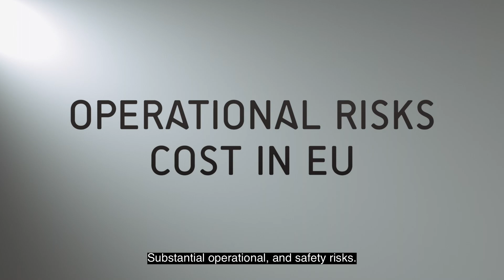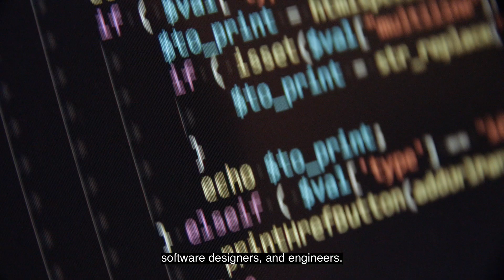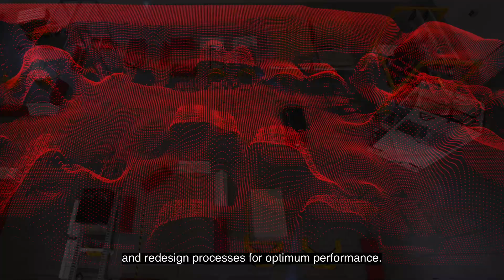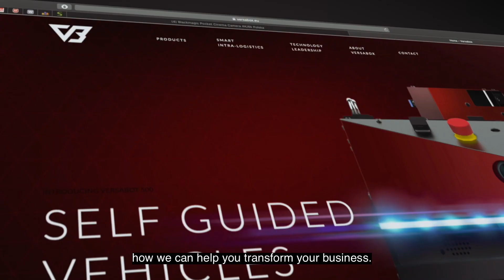Versabox AMR Robots – a Modern Solution in Intralogistics 4.0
Welcome to our video exploring the transformative impact of VersaBox AMR robots in the realm of Intralogistics 4.0. As industries embrace rapid advancements, Intralogistics 4.0 is leading the charge with smarter, more efficient internal logistics solutions driven by artificial intelligence (AI) and autonomous technologies.
Intralogistics 4.0 is setting new standards for smart, data-driven, and autonomous operations. VersaBox AMR robots are at the forefront of this evolution, combining AI and autonomous technologies to meet the demands of today’s fast-paced industrial world.

Video Highlights:
• Intralogistics 4.0: Explore the world of Intralogistics 4.0, where the integration of AI, automation, and real-time data is revolutionizing warehouse management and internal transport.
• VersaBox AMR Robots in Action: Witness how VersaBox AMR robots use cutting-edge AI to autonomously navigate and transport materials within complex environments. These robots learn and adapt to their surroundings, optimizing their operations in real-time.
• Smart Software Integration: See how our advanced software works in tandem with AMRs to provide actionable insights, enhance process efficiency, and enable smooth adaptation to changing logistics demands.
Key Benefits of VersaBox AMRs and AI in Intralogistics 4.0:
• Autonomous Efficiency: Take advantage of autonomous AMRs to automate routine tasks, reduce human intervention, and enhance operational efficiency with minimal downtime.
• AI-Powered Decision Making: Utilize AI-driven algorithms for dynamic route planning, real-time problem-solving, and predictive maintenance, ensuring smooth and efficient logistics operations.
• Scalability and Flexibility: VersaBox AMRs offer scalable solutions that adapt to the evolving needs of modern industry, providing flexible and future-proof logistics solutions.

For more information on how VersaBox AMRs are driving the future of logistics,